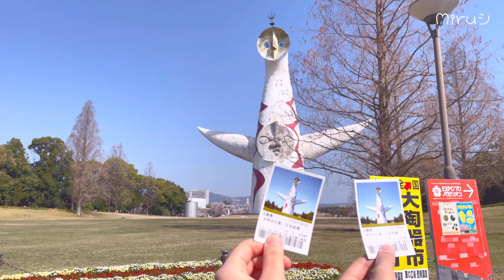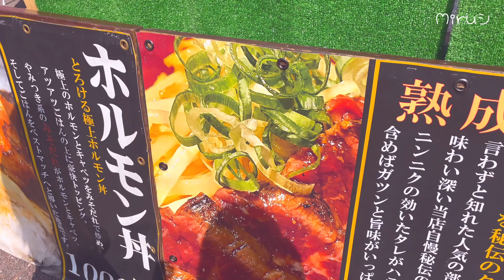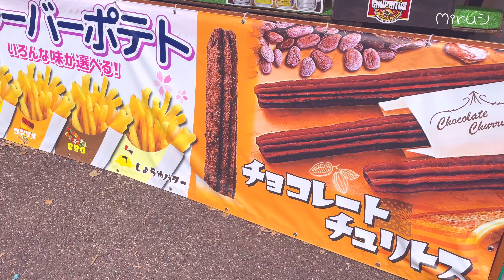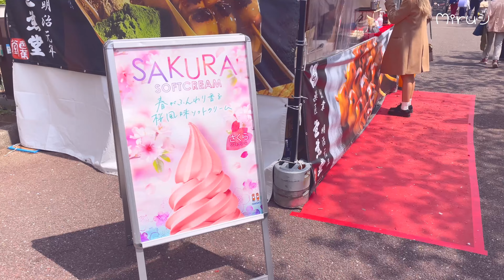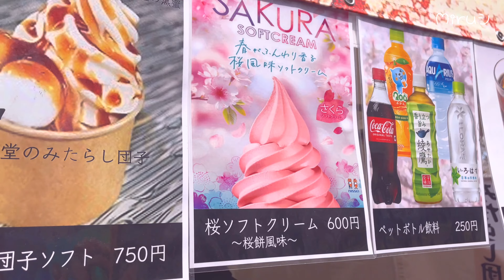🇯🇵 japan vlog #18 - พาชมซากุระ & ดอกไม้นานาพันธุ์ที่โอซาก้า : Expo ’ 70 Commemorative Park 🌸 | Miruシ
สวัสดีค่า คลิปนี้ก็กลับมาที่โอซาก้าแล้วเรียบร้อยย เนื่องจากตอนแรกเราวางแผนไปชมซากุระที่โตเกียวแต่ช่วงที่ไปดันฝนตกฟ้าครึ้มตลอด 🥹 สุดท้ายก็เลยได้กลับมาชมซากุระจริงๆ จังๆ ที่โอซาก้านั่นเองค่ะ555555 รอบนี้ก็นัดกันมากับเพื่อนในเอกที่มาแลกเปลี่ยนที่เกียวโต เป็นวันที่ท้องฟ้าแจ่มใสบรรยากาศดีมากๆ ค่ะ 🌸 🌷 🌤️

Miruシ